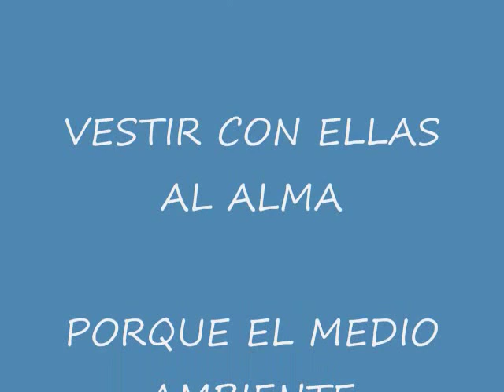FLORES BLANCAS PARA FIESTAS LIMPIAS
canté en el aniversario de mi mercado.  me da gusto porque como ahora tengo una lesión en la cara apenas puedo hablar.  y el recuerdo de todo lo que he hecho en plenitud de facultades, me aliviará.  nada grave...  y volveré a cantar mejor.  acumulé muchas tomas de flores blancas y por eso la canción quedó bien.  gracias por tolerarme.